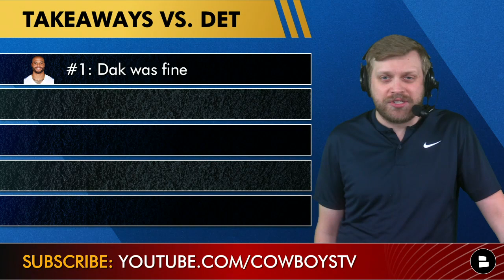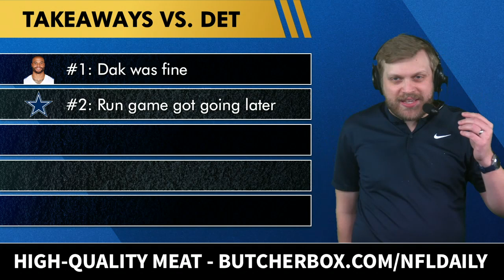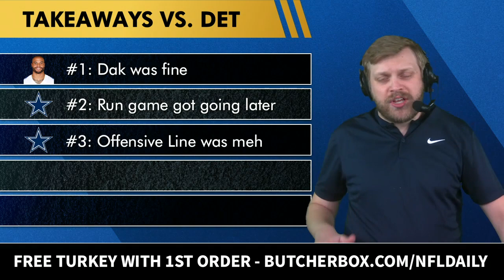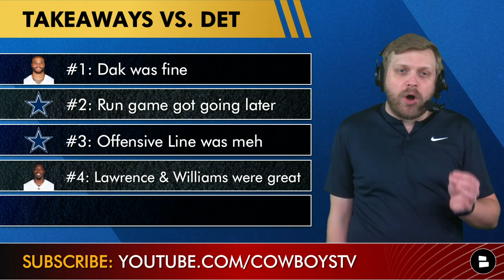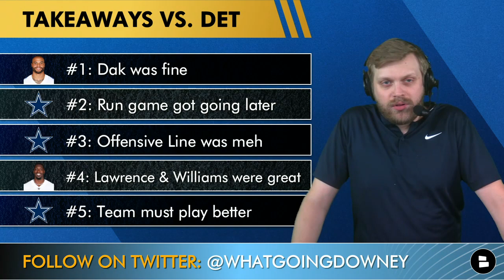Cowboys News & Rumors After 24-6 WIN Over Lions: Dak Prescott, Jourdan Lewis Injury And Sam Williams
Dallas Cowboys Highlights after a 24-6 win over the Detroit Lions came mostly on defense after Dallas’ D shutout the Lions in the 2nd half. Cowboys news and rumors are hot coming out of NFL Week 5 and Cowboys Report host Tom Downey discusses the latest on Cowboys injury news and the play of guys like Dak Prescott, Jourdan Lewis, DeMarcus Lawrence, Tony Pollard, Micah Parsons, Sam Williams, Kellen Moore and more!

Cowboys vs. Lions takeaways:
#1 Dak Prescott was fine
#2 Run game got going later
#3 Offensive Line was meh
#4 Tank Lawrence & Sam Williams were great
#5 Team must play better
BONUS: Kellen Moore was bad

Cowboys Rumors aren’t the only thing we do on our Cowboys YouTube channel.

The Dallas Cowboys remaining 2022 NFL regular season schedule:
Week 8: vs. Bears
Week 9: BYE
Week 10: at Packers
Week 11: at Vikings
Week 12: vs. Giants (Thanksgiving)
Week 13: vs. Colts (SNF)
Week 14: vs. Texans
Week 15: at Jaguars
Week 16: vs. Eagles (Christmas Eve)
Week 17: at Titans (TNF)
Week 18: at Commanders

Rate the game from Dak Prescott in his return from injury: 0-10

Grade the Cowboys’ performance! A, B, C, D or F

Visit our @chatsports Cowboys website for more:
- Dallas Cowboys highlights
- Cowboys Injury Report
- Mike McCarthy press conference
- Jerry Jones quotes
- Cowboys trade rumors
- Dallas Cowboys free agency news
- Cowboys rumors

Who was the MVP for the Cowboys in their Week 7 win over the Lions?